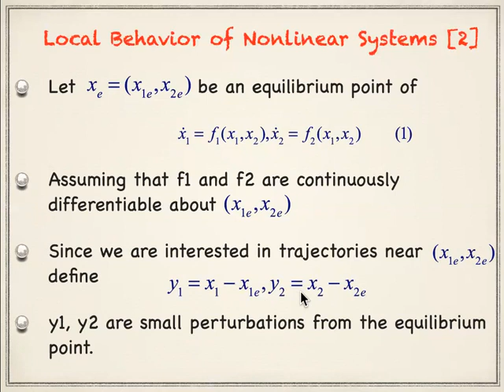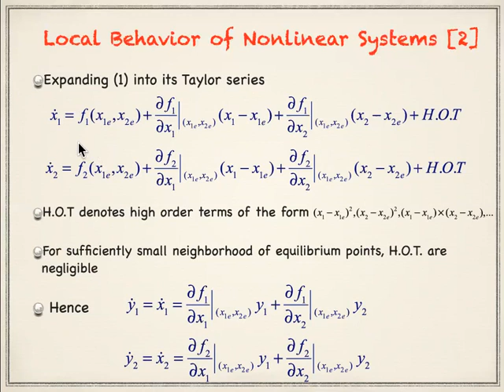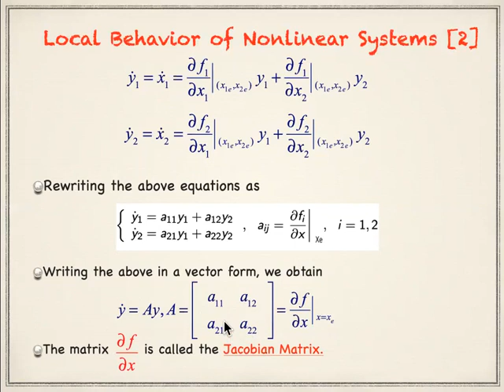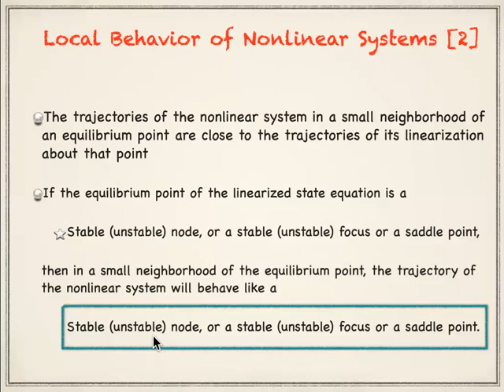Lecture 6 5